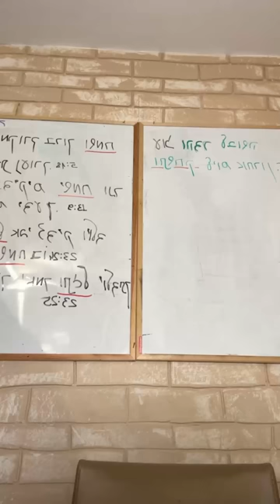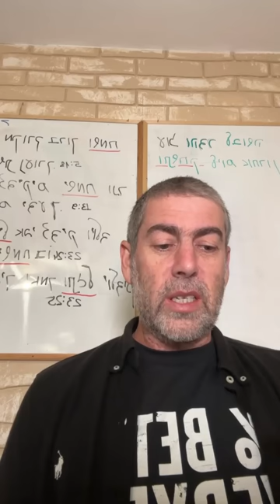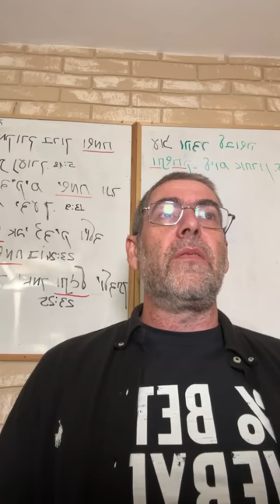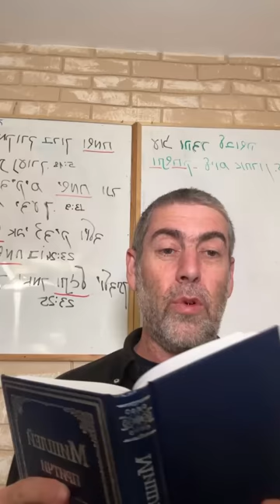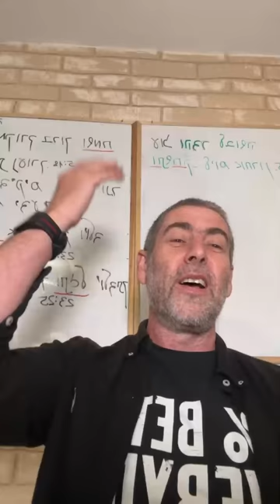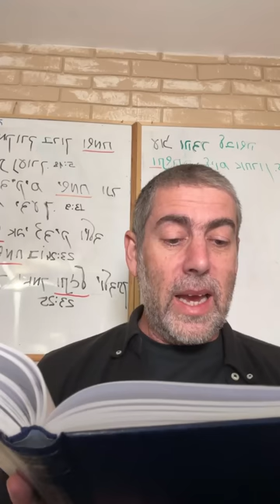✡️ Ицхак Пинтосевич: Сохраняй спокойствие. Личная жизнь и процессы в обществе. Недельная глава ХУКАТ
Умение сохранять спокойствие и трезвость ума. Опасные последствия гнева. Пример - ошибка Моше рабейну, за которую он лишился возможности войти в Землю Израиля.
Чем более тесно человек в контакте с Вс-вышним - тем больше его ответственность и отдача за промахи.
Моше рабейну - "раб Б-жий". Даже после полученного решения Вс-вышнего он продолжал служить Ему. Выполнение воли Б-га должно быть ради соединения с Ним.
Как Моше отправил посланцев в землю Эдома. Взгляд в прошлое - история взаимоотношений Яакова и Эйсава (Эдом - второе имя Эйсава).
Почему потомки Эйсава не пропускали евреев? Какими качествами обладали потомки Эйсава? Роль Авраама и его потомков среди народов.
По какой системе живет большинство людей и какая система жизни того, кто начинает изучать Тору и следовать ее путями?
Какие три подарка дал Вс-вышний еврейскому народу и через что они были получены?
Духовное пробуждение, которое происходит в моменты страданий, во время хорошей жизни не произойдет.
Почему человеку не следует делать предсказаний о каких-то событиях? Никто из людей не знает даже того, что будет с ним самим.
Изучение Мишлей. Как Вс-вышний направляет сердце царя? Мысли обычного человека под его контролем, но мысли царя - в руках Вс-вышнего.
Человеку кажется, что его путь - правильный, но все знает только Вс-вышний.
Общественные процессы - глубокая система. В личной жизни нужно применять мудрость и сообразительность, но в общественных вопросах все спланировано Б-гом.
Когда заканчиваются войны? Все от Вс-вышнего.
История Фрица Перлза.
Связь со Вс-вышним - то, в чем у нас есть полная свобода. Уверенность в Б-ге дарует милосердие.